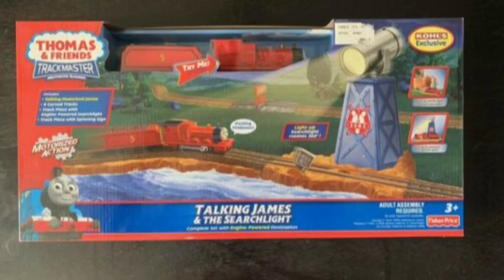Lego Building: Black Widow & Captain America Motorcycle | Ep.157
Lego created in Denmark in 1932

Marvel owned by Walt Disney Studios Motion Pictures